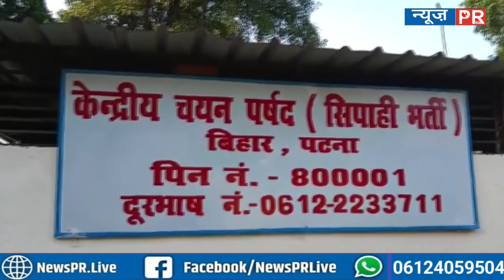Bihar police EXM इस सिपाही का बड़ा खेल, फोन ने खोल दिया राज, किसने भेजा इसे Answer